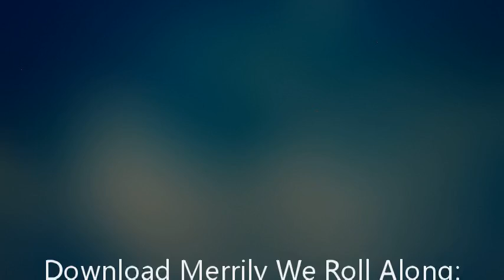Download Merrily We Roll Along: Revised Edition, Vocal Selections PDF